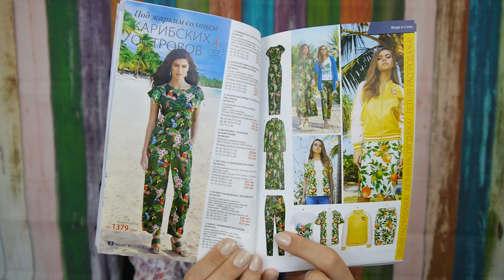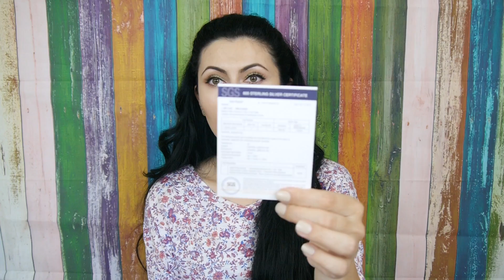Обновки, Фаберлик, расческа Wet Brush, браслеты Soufeel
Ссылка для быстрой онлайн регистрации в любом городе в любой стране, чтобы заказывать продукцию со скидкой -20%
Блузка Карибиана 87506
Футболка Артволна 87095